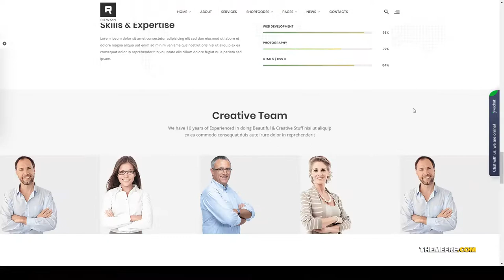Rewon - MultiPurpose Business WordPress Theme clean page builder Momonogi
Compatible With WPBakery Page Builder 5.7.x, WPBakery Page Builder 5.6.x, WPBakery Page Builder 5.5.x, WPBakery Page Builder 5.4.x, WPBakery Page Builder 5.3, WPBakery Page Builder 5.2.x, Bootstrap 4.x

 Columns 4+

 Layout Responsive

 Tags agency, ajax, blog, business, clean, corporate, creative, multi purpose, page builder, parallax, portfolio, responsive, seo ready, template, unlimited colors